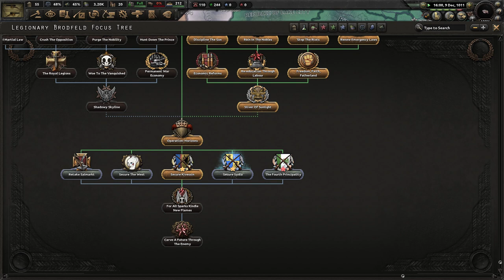[KONIEC] HoI4 Equestria at War: Królestwo Brodfeld - Pełnia Władzy dla Króla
Ten film odnajdziesz wyszukując:
Hearts of Iron 4 Equestria at War Kingodm of Brodfeld PL
Hearts of Iron IV Equestria at War Kingodm of Brodfeld Gameplay
Hearts of Iron IV EaW Królestwo Brodfeld Let's Play